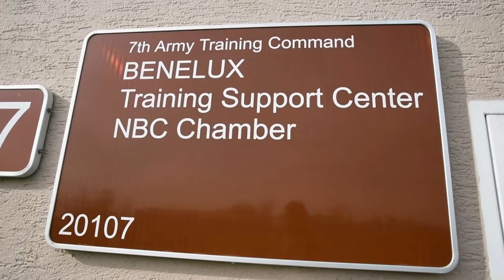Shocking Secrets from the 39th Signal Battalion: Masking the Truth!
U.S. Soldiers with 39th Strategic Signal Battalion, and the Chièvres Veterinary Clinic perform Mask Confidence Training, in the Training Support Center Benelux Chemical, Biological, Radiological and Nuclear room, on Chièvres Air Base, March 16, 2023.

39th Strategic Signal Battalion Mask Confidence - CBRN Training B-ROLL
CHIEVRES, WHT, BELGIUM
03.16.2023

 In order to stay proficient on their CBRN equipment and procedures the unit conducted training to ensure readiness and fulfill their annual requirements. (U.S. Army video by Pierre-Etienne Courtejoie)

Film Credits: Video by Pierre Courtejoie